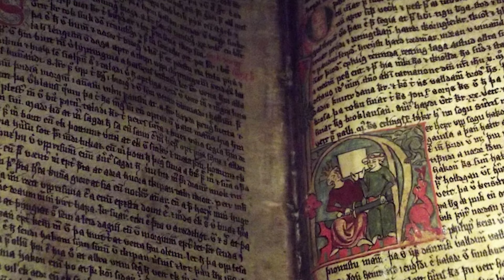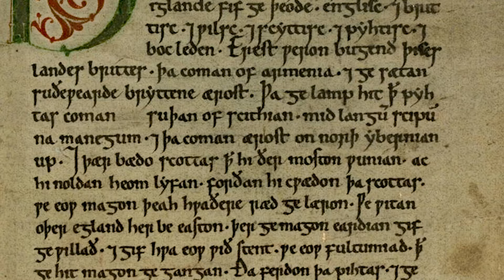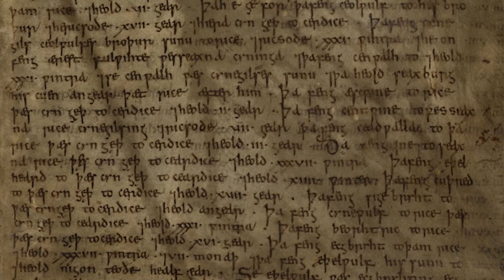The True Story of the Warrior Bishop Heahmund | Vikings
Many of you may recognize Bishop Heahmund from the popular television series Vikings, where he is depicted as a complex character, he loved God was devoted to him, but he also loved this sins of this mortal world. The tale of the real Heahmumd is veiled in the midsts of time and there isn't a lot of information on the man.

While the notion of a bishop or holy man wielding a sword or mace may strike us as unusual or even jarring today, history offers a fascinating perspective. Throughout the ages, there have been numerous instances of armed priests, often referred to as warrior priests or soldier priests, who took on the dual role of spiritual leader and warrior. This phenomenon is particularly evident in the epochs of Antiquity and the Middle Ages, as well as among various historical tribes.

The term "warrior priests" conjures images of men of faith who stepped beyond the confines of the church, donning armor and taking up arms to defend their beliefs, communities, and territories. In Heahmumd's case, he would have been deffeinding his territory from the threat of the Great Heathen Army, which was the most terrifying and bloody invasion of the age.

Bishop Heahmund himself served as the Bishop of Sherborne, a market town situated in the picturesque landscapes of southwest England. This town, fell under the jurisdiction of the Kingdom of Wessex. In an era marked by political strife and territorial disputes, Heahmund’s position would have made him acutely aware of the implications of events unfolding within the kingdom. The challenges faced by Wessex,  would shape the destiny of the realm and Heahmund's life.

00:00 Introduction
02:11 Background & The Arrival of the Great Heathen Army
05:33 Bishop of Sherborne
07:24 The Battle of Meretun

Composer: Noonsol
Watch:
• Medieval Fantasy Music Collection 1 |...

Track : The Territory of Flames and Ashes
Composer: Noonsol